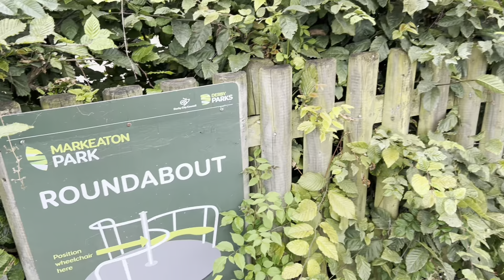Markeaton Park Derby